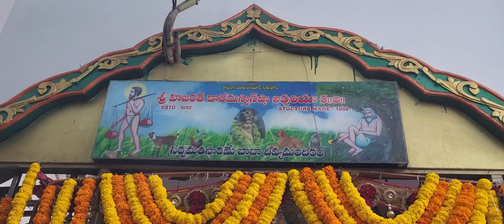17-5-2024 dailyvlog freemeals masthandargha guntur